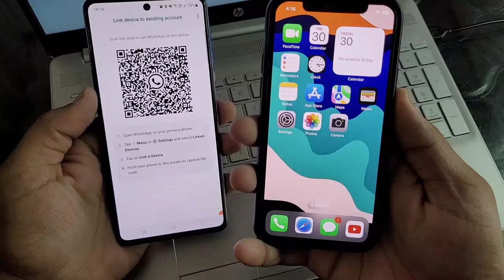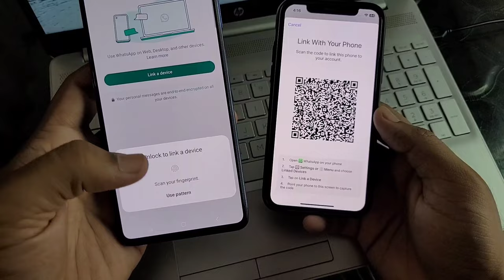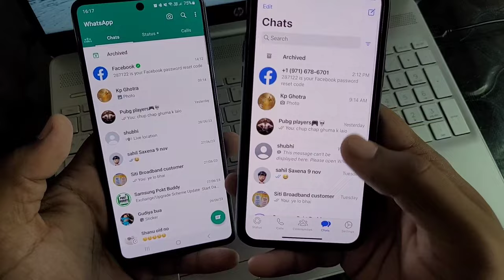whatsapp web in iphone | how to use one whatsapp in two phones | whatsapp new update in iphone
hello friends aaj ki is video me apse baat ki hai whatsapp new update ke bare me jaha apko btaya hai ke whatsapp web iphone me kaise use kar skte hai

your queries :- how to use whatsapp in two phones with one number
how to use one whatsapp in two mobiles
how to use one whatsapp account on two phones
whatsapp web scanner
whatsapp web kaise use karte hain